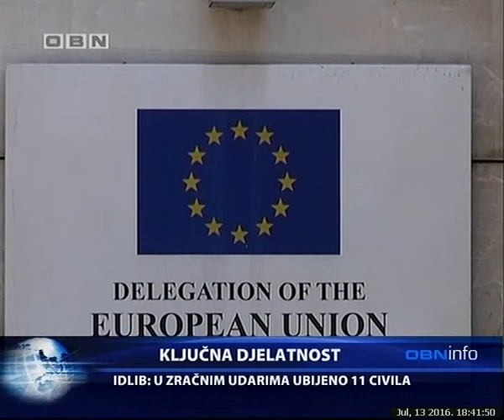OBN INFO 13 07 2016